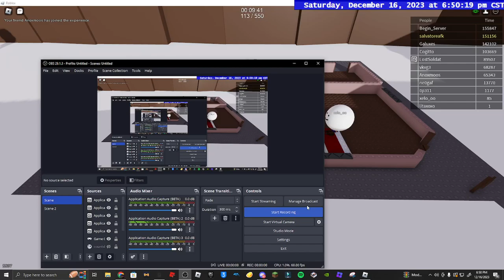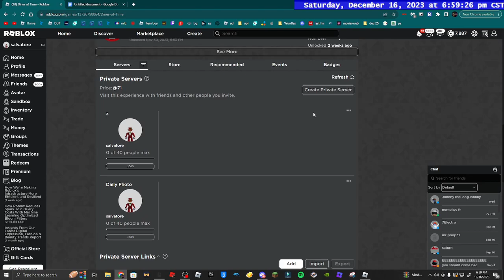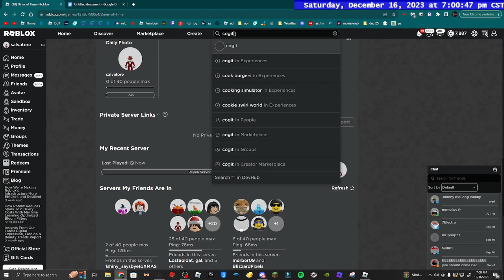Diner of Time Day 114/550